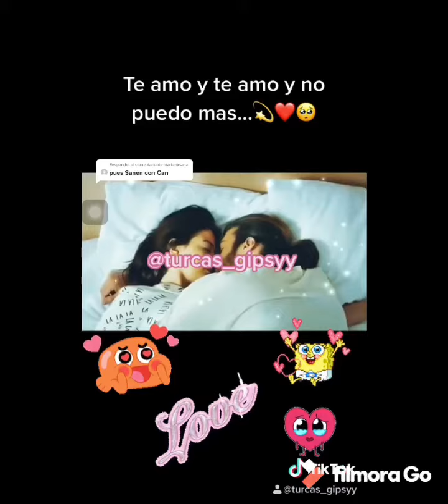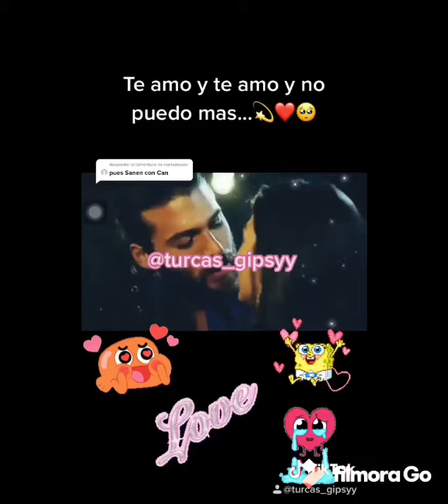Erkenci Kus (Pajaro Soñador)/Can Yaman (Can Divit, Ozgur Atasoy)/Demet Ozdemir (Sanem Aydin).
Pasaros por Mi

tik tok y por mi